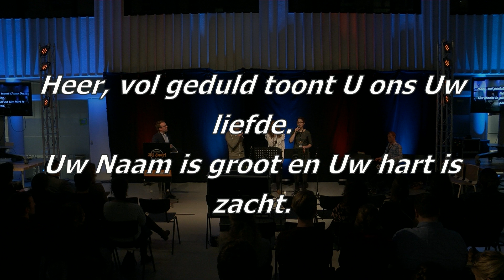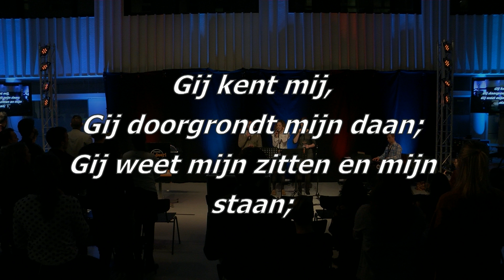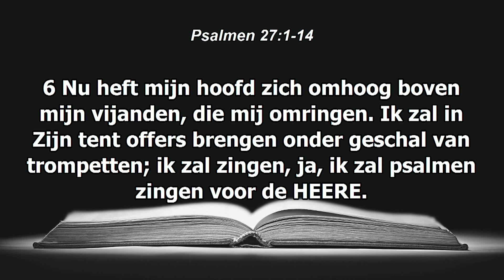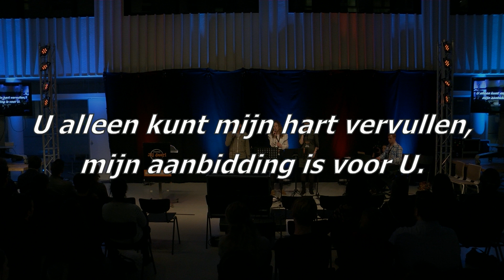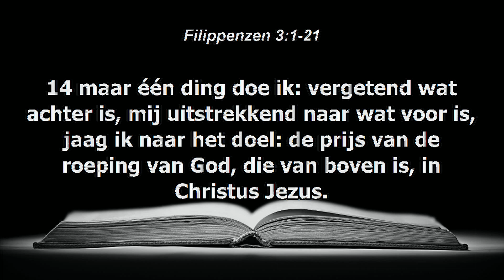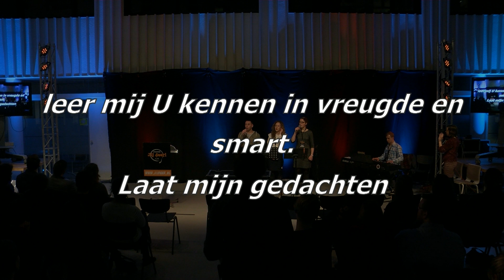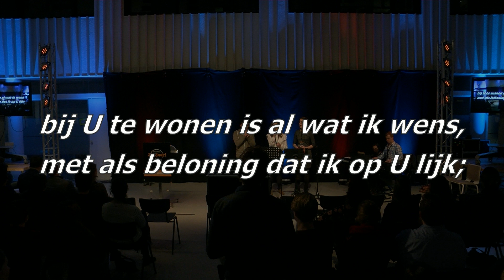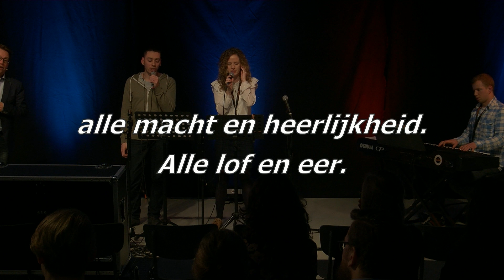1 | Ede | Arjen ten Brinke | Dit wordt (jo)uw jaar! | 11 januari 2018